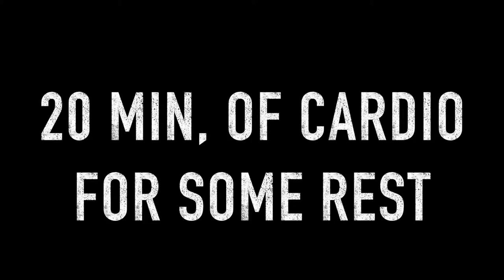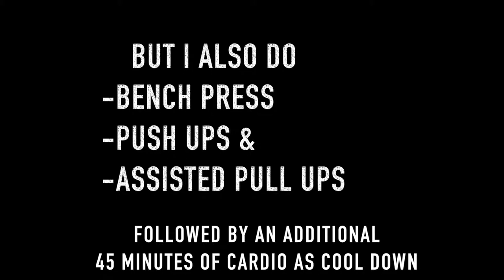ARMS, & BACK WORKOUT (OLD)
Thank you guys for checking out my routine. I hope you enjoyed.

FOLLOW ME